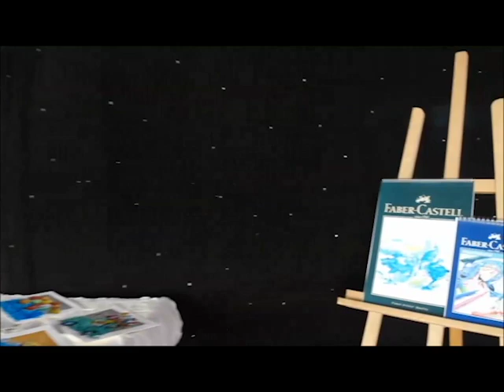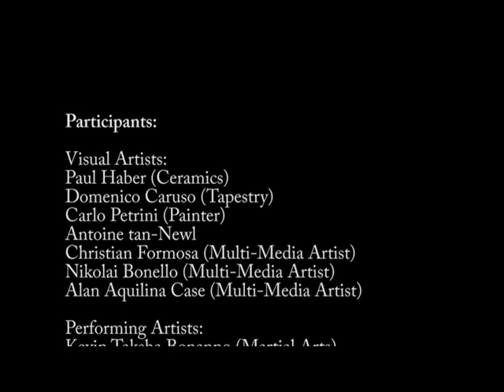GAIA: a 3-day concept of Arts & Music presented by Art Malta and Faber-Castell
GAIA: a 3-day concept of Arts & Music presented by Art Malta and Faber-Castell - which took place on Friday 7th, Saturday 8th & Sunday 9th December 2018 at SmartCity News. The concept is dedicated to all ages, presenting a number of artists from different sectors to create and share live experiences. GAIA as inspired from the mother of all life, continues to create a celebration of talents and brings a message of respect in a healthy community.

Aldabra Gallery is hosting a retrospective Ceramics Exhibition by renowned artist Paul Haber, while the Ateliers invited artists Domenico Caruso,Carlo Petrini Art, Antoine tan-Newl, Christian Formosa, Alan Aquilina Case, Nikolai Bonello Jenkins, Alka Ceramics at the studios. The 3-day event proudly presented performing artists with Live Shows and performances with Kristyna Babulikova, Kevin Taksha Bonanno, Swara, Rene Rossignaud Photography, Veronica Mizzi, Kor u Orkestra 'Assumpta Est', il-Gudja Est.1985 with Stefan Caruana and a Live Concert by Cushion.

Drone Footage by Dexter Schembri
Creative Director: Aaron Lu Art
Art Manager: Gabriella Mallia Art

May you all find many reasons for happiness in this festive season. Warmest thoughts and best wishes for a wonderful Holiday and a Happy New Year.